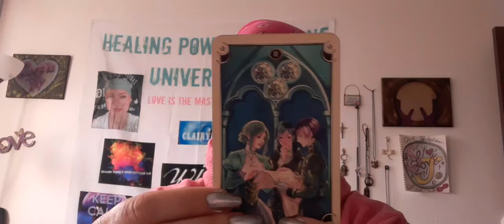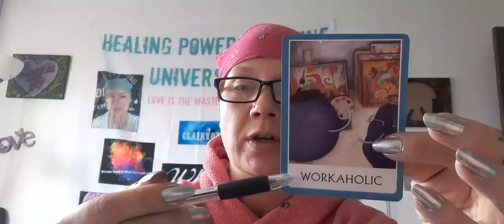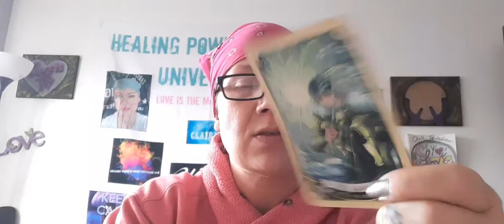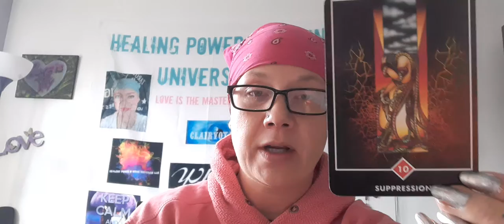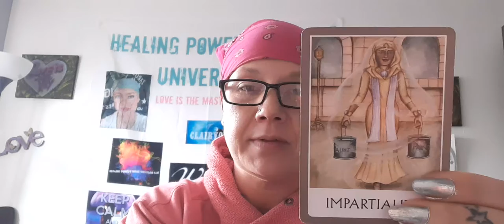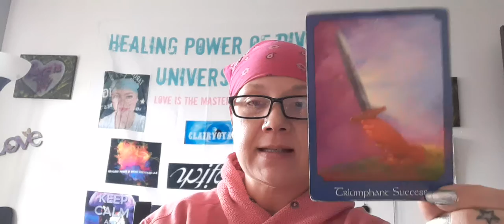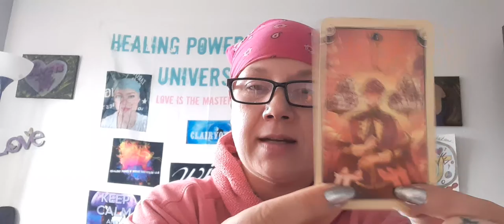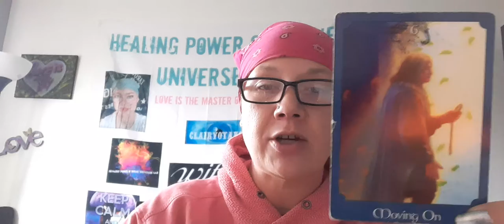Victory, success; freedom and money are heading straight towards you!!❤🙏🥰